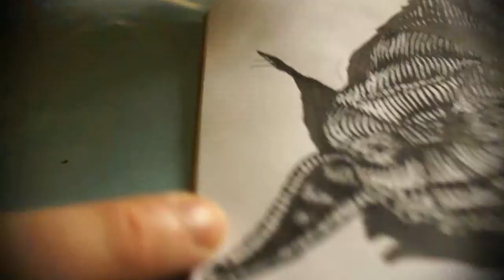opt-inyodo.wmv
How to Draw attention to your business
Opt-inMarketing is permission based marketing where customers choose to be with you.
No wonder the ROI can be over 50% with our mentors and our advice :-)
or text "B2C" to 51444. Local rates apply